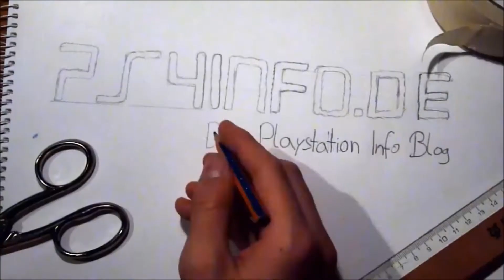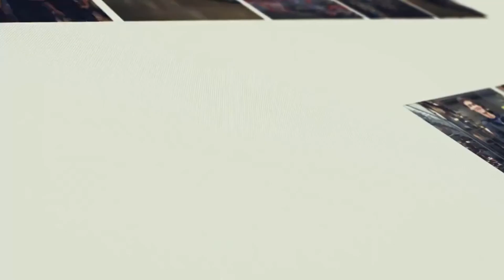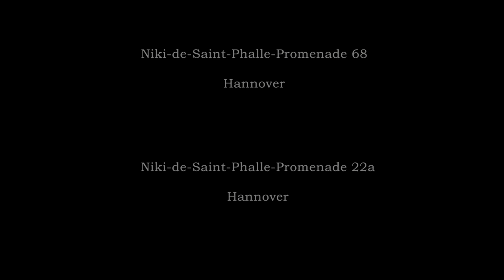Wochenrückblick KW 6 Top 7 News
▼▼▼BESCHREIBUNG LESEN▼▼▼
ps4info: Täglich die aktuellsten PS4, PS3, PS Vita News und vieles mehr!
Partner:
►►►McMedia Games Hannover

Call of Duty – Treyarch arbeitet an innovativem Nachfolger

Just Cause 3 – Infos zum GP-Trailer und knackige Bilder

Offizieller Trailer zu LEGO Jurassic World verfügbar!

Battlefield Hardline Beta *Ersteindruck* -Video-

Tomb Raider – Neuer Ableger in GameInformer thematisiert

2K´s Quartalsbericht liefert Neuigkeiten zu Borderlands 3

“Dead or Alive5: Last Round” – Launch Trailer veröffentlicht